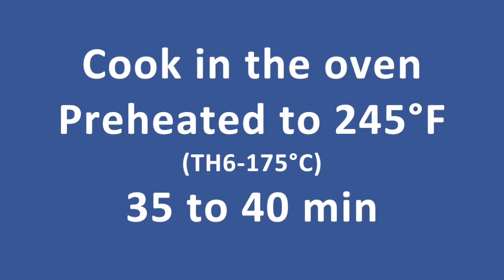Orange Cake no Butter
Orange Cake Recipe without Butter.

Ingredient:

- 3 Eggs
- 100ml Milk
- 50ml Orange juice
- 100ml Oil
- 140g Sugar
- 14g Chemical yeast
- Zest of an Orange
- 300g Flour

022S Easy Orange Cake without Butter Recipe